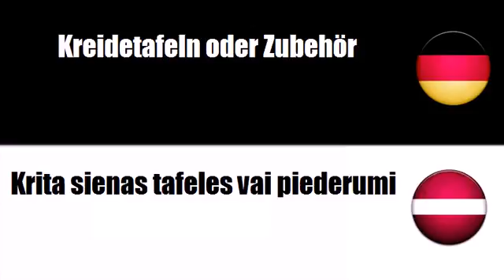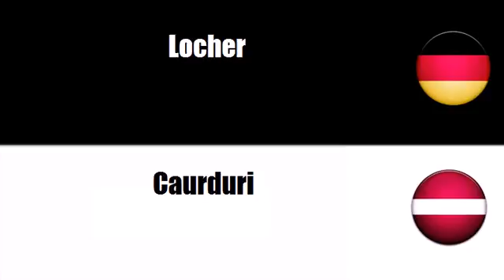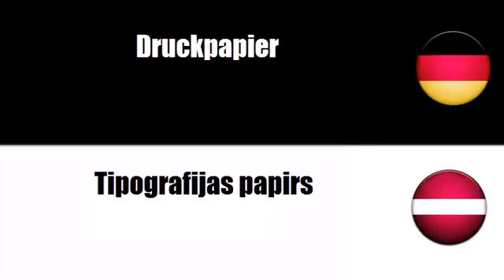Deutsch + Lettisch = Vestulu tafeles vai piederumi